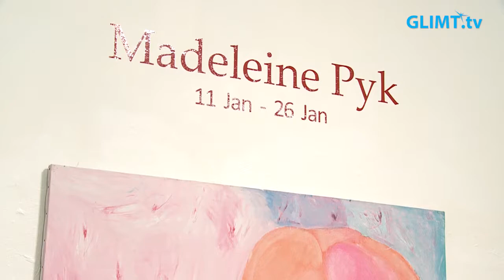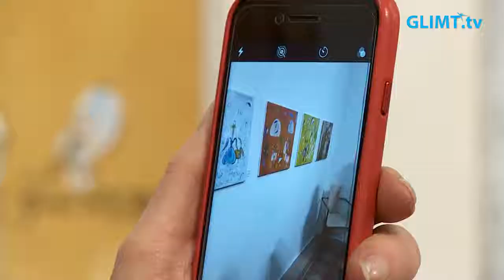Madeleine Pyk på Galleri Bergman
Den 11 januari var det vernissage för en retrospektiv utställning av Madeleine Pyk på Galleri Bergman i Karlstad. Madeleine Pyk, född 1934 i Stockholm, bor numera i Simrishamn, är en av Sveriges mest omtyckta bildkonstnärer. Hennes färgstarka, naivistiska målningar känns igen på hennes karaktäristiska figurer och kompositioner. Madeleine Pyk är utbildad på Konstfack 1951-55 och på Konstakademien 1963-67. Hon finns bl.a. representerad på Moderna museet.